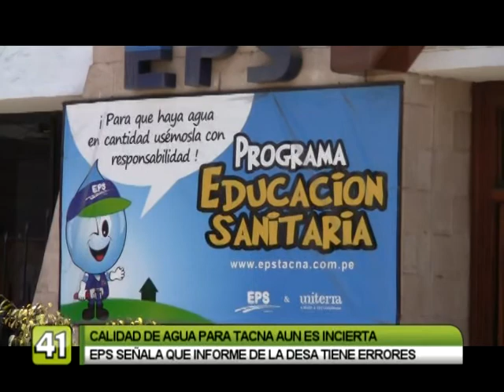CALIDAD DE AGUA PARA TACNA AUN ES INCIERTA